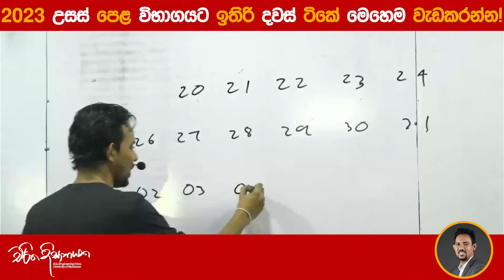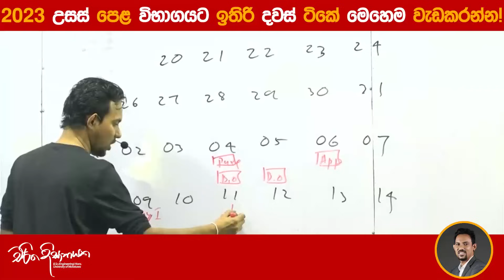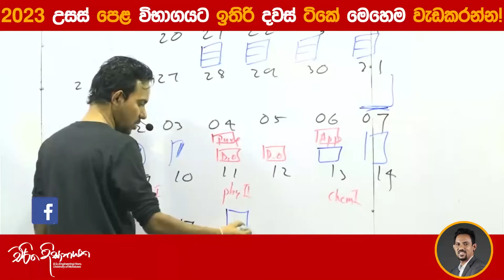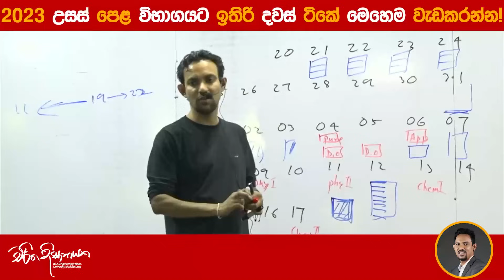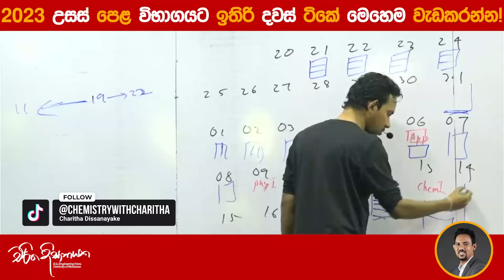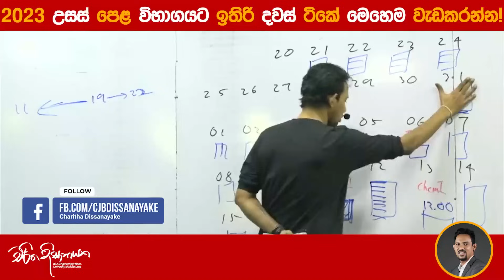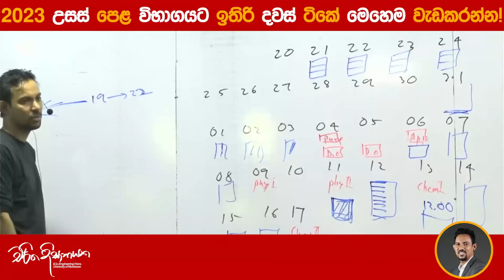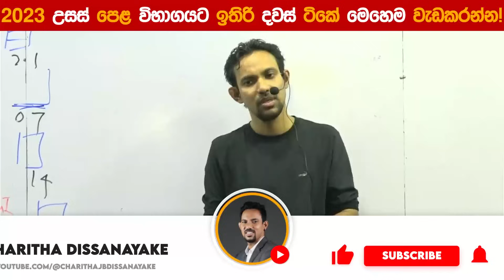2023 උසස් පෙළ විභාගයට ඉතිරි දවස් ටිකේ මෙහෙම වැඩකරන්න!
2025 පංති වලට සම්බන්ධ වීමට පහත Link එකෙන් telegram group එකට join වෙන්න!

පල්හෑලි පිළිබදව දැනගැනිමට සහ ඔබට ඇති ප්‍රශ්න යොමුකිරිමට පහත Link එකෙන් telegram group එකට join වෙන්න!